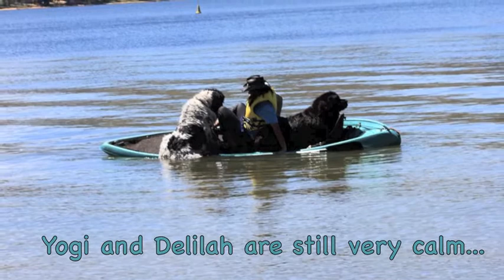Water Rescue Training Camping 26-27 Oct 13 Part 2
Water Rescue Training Camping Weekend

26-27 Oct 2013
Lake Hume Tourist Park

Part 2 video (Pictures Movie)

We drove 4 and a half hours to Lake Hume Tourist Park, stayed for 2 days 1 night, would love to stay longer but got cats that we had to feed. Very beautiful place, nice people, a beach for dogs to do what they love, BBQ place, Cafe, Swimming pool etc.
We stayed in a Veranda cabin, had the perfect view of the beach.
Very tired but so worth it, Honeybun enjoyed it so so much, will definitely go again in the future.

Like this video? Please give us a thumb up. :)

I am lucky enough to have many experienced Newfoundland breeders and trainers around me to help me with Honeybun's trainings and give me constructive advices on the issues that I have!

Honeybun is not a working dog, he is a family dog, I consider him as my son, but with his size, it is very important that he has enough training so he behaves well when we are out. Newfoundland Dogs are extremely smart, with training, they can do so much and they love learning new things. Most importantly, we don't want him to be a backyard dog, we want him to be able to do what he loves, to have a healthy, happy, balance life.
Honeybun Loves meeting people and swimming, at this point, Honeybun is still nowhere near how I want him to behave, he still get very excited when he see other people and animals, he definitely need more trainings on self control and concentration, but I am sure we will get there one day! I love him so so much!

If you want to find out more about Newfoundland dogs in general, meet people who loves Newfoundland dogs and information on the activities that runs by the Newfoundland Club of Victoria? Visit their Facebook page:

I make these videos to share our special moments with our beautiful Newfies and friends.
Let people know more about these amazing dogs.
What they can do with appropriate trainings, and,
How much love, time, effort and work you have to put in if you want to have a well behave Newfoundland dog.